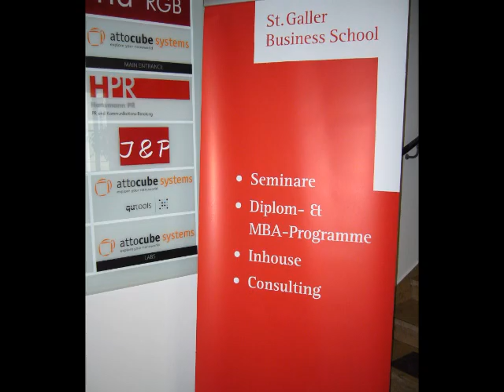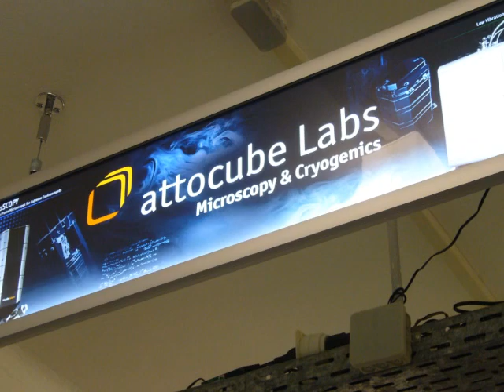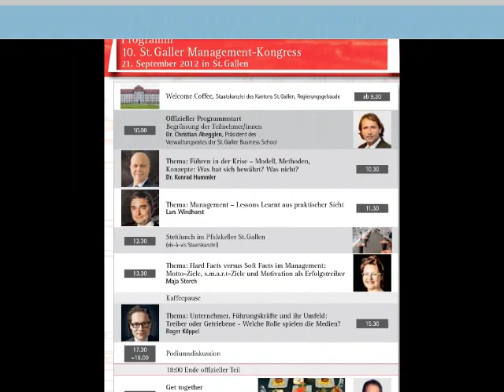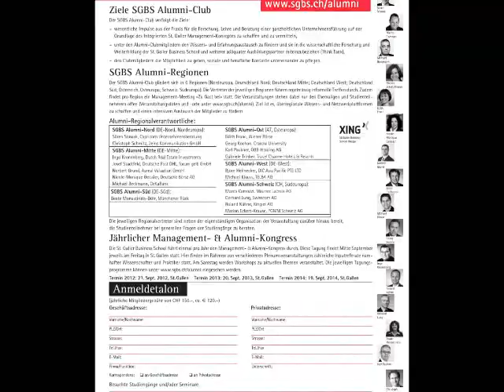SGBS "Zu Gast bei attocube systems AG"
Großandrang bei attocube systems AG, einem Unternehmen der Wittenstein Gruppe in München. Über 40 Teilnehmende fanden sich bei der Alumni-Regionalveranstaltung der SGBS-Alumni-Region Deutschland Süd ein, um nähere Einblicke in das Management der Herstellung faszinierender nanotechnischer Anwendungen zu gewinnen.